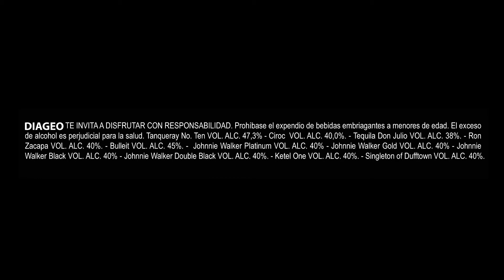THE GIFT TO GIVE - Johnnie Walker Blue Label